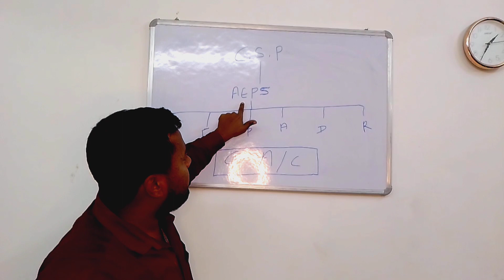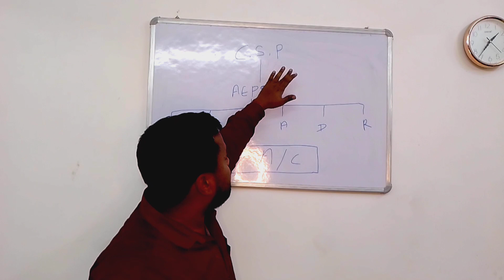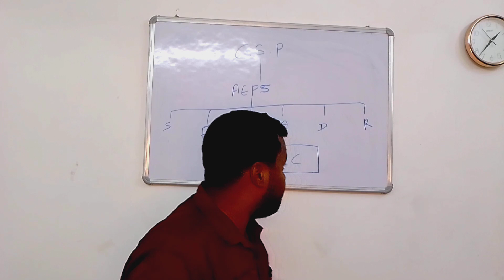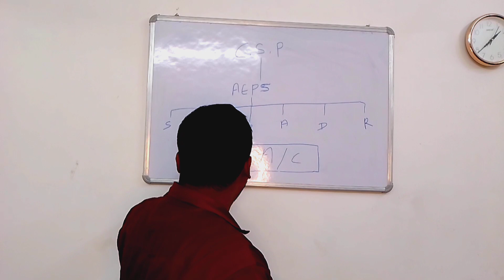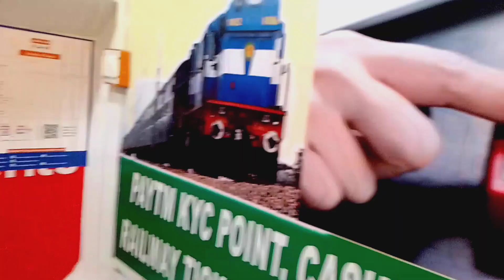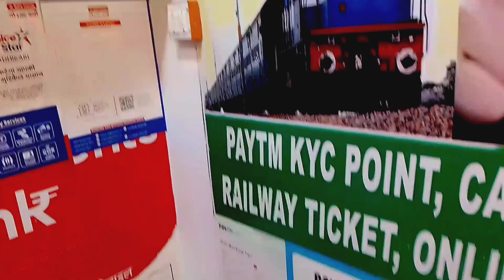Fino Payment Bank BC Registration Fino Payment Bank CSP Kaise Le Spice_Money PayNearby Digi_Pay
Fino Payment Bank BC Registration  Fino Payment Bank CSP Kaise Le Fino Payment Bank merchant id

Aeps new update 2023 | paynearby new update 2023 | csc vle good news today | csc big update today

Your sharch
Paynearby new update
paynearby new update today
paynearby new updates
Fino payment bank new update
fino bank
Spice money new update
spice money
Airtel payment bank new update
Rapipay new update
csc vle
csc new project
csc news
Govt new scheme 2022
Csc vle good news 2022
csc news
csc update
csc new project 2022
Govt new card